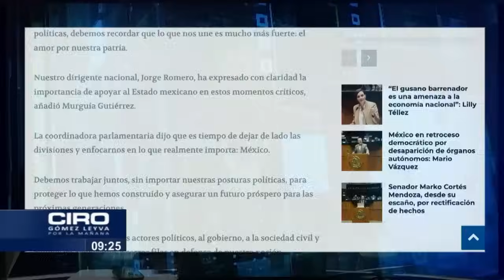Jorge Romero aclara apoyo al Estado Mexicano ante amenazas de Trump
El comunicado del PAN donde pide la unidad del Estado Mexicano ante los ataques y amenazas de Trump no llegó a la esquina de Palacio Nacional, luego de las críticas de Ciro Gómez Leyva. Jorge Romero aclaró que siempre apoyarán al país y su gobierno frente a comentarios que vulneren la soberanía del país.. Asegura que no buscan quedar bien con la presidenta Sheinbaum y que siempre buscarán la unidad.

Grupo Fórmula